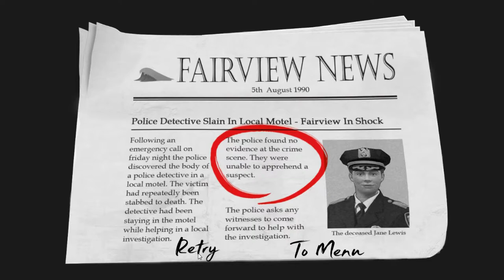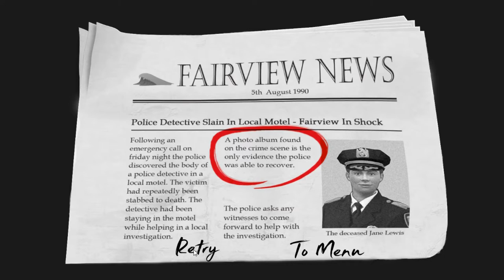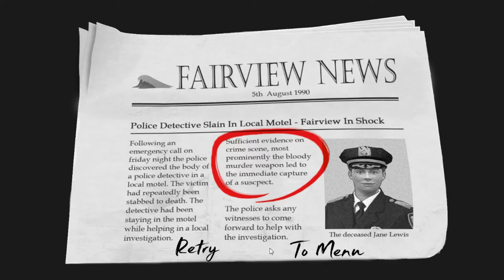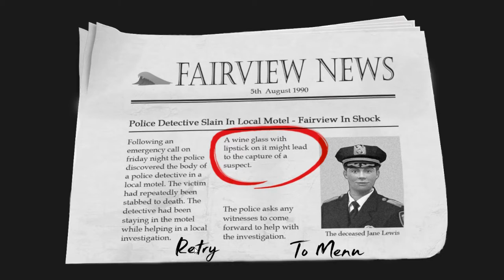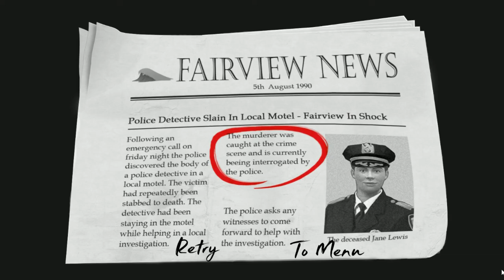Did I Really KIll Her?? | Murder Begone